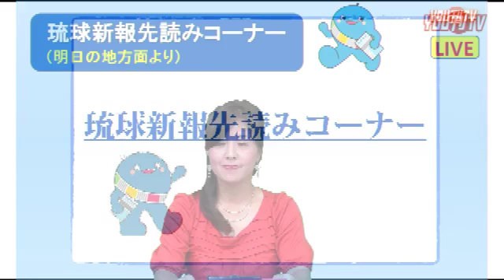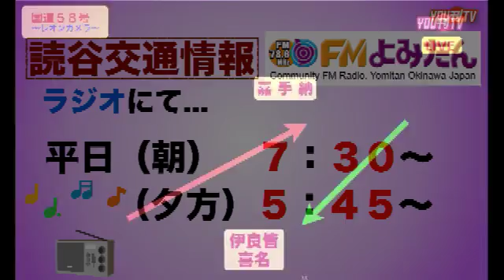YOU刊TV 16 08 04 金城礼子